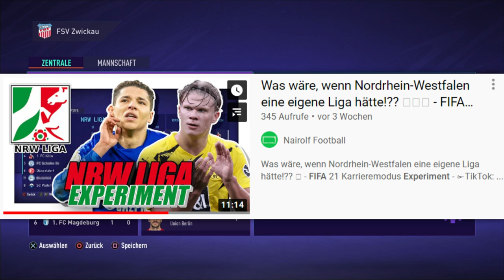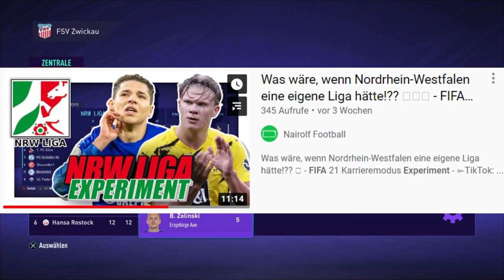Was wäre, wenn die Ost-Klubs eine eigene Liga hätten!?? 🤔⚽ - FIFA 21 Experiment